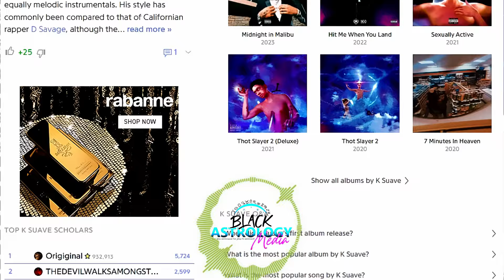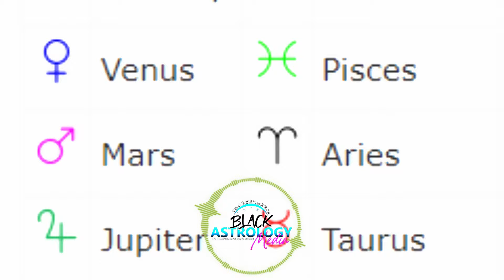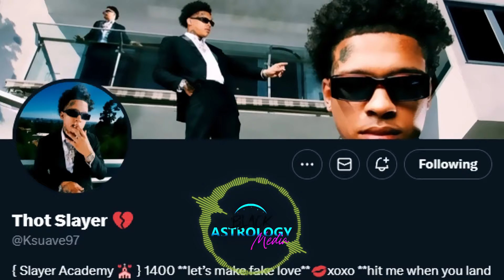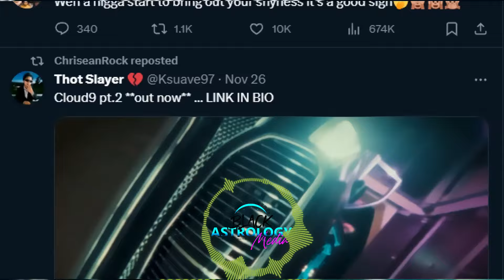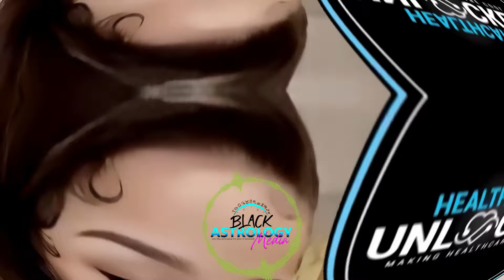Pisces and Sagittarius in a love relationship | Chrisean Rock & K Suave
We explain the relationship compatibility between Chrisean Rock [Pisces] and Kevin Gainer [Sagittarius]. We will read if they are good match or not.

We will give you the astroLOGICAL energy of these energies.

Chrisean is know for her toxic and very public relationship with Blueface [Johnathan Porter]. Also starring in the Baddies franchises. She has a baby boy named Chrisean Jr. and she is from Baltimore, Maryland.

K Suave is a rap artist from Ohio. Associated with PNB Rock and Trippie Redd.

Chrisean Malone - 3/14
K Suave - 12/4

Pisceans are mutable signs which means they are changeable. Ruled by Neptune the planet of illusion and dreams these people live their everyday lives as if they live at Disney World. They are the sign most likely to make your dreams come true and they never really remember what you said unless you say it during sex.

Sagittarius' are mutable fire signs which means they leave an impression on everyone who crosses their path. Ruled by Jupiter this is the luckiest sign of the zodiac. Sag is the sign most likely to change your life forever.

Everything is allegedly and probably!

Related: black horoscope, black zodiac libra, black zodiac signs, the black zodiac signs, the black zodiac, black zodiac, astrologers, lcblack, women astrologers, black horoscopes, Blueface, Jaidyn Alexis, baddies, california, hollywood, los angeles, pisces zodiac, pisces girl, pisces month, sagittarius traits, pisces personality, pisces traits, sagittarius characteristics, Friday night, astrology, zodiac, zodiak, toxic, compatibility, dating